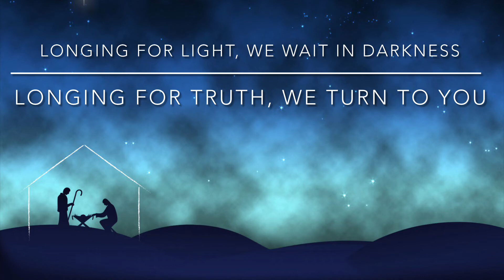Christ Be Our Light